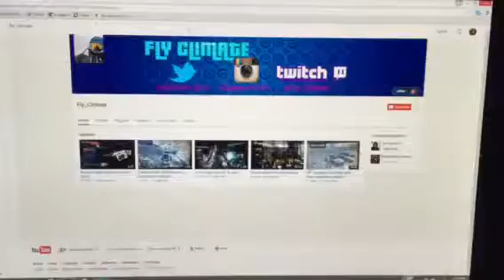Forget to add @fly_climate in last video :(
PSN- mtiemolini

Xbox- H20Acid